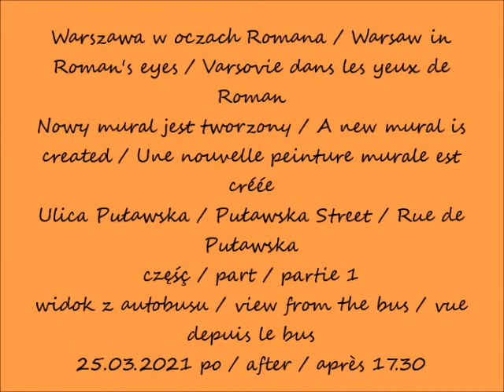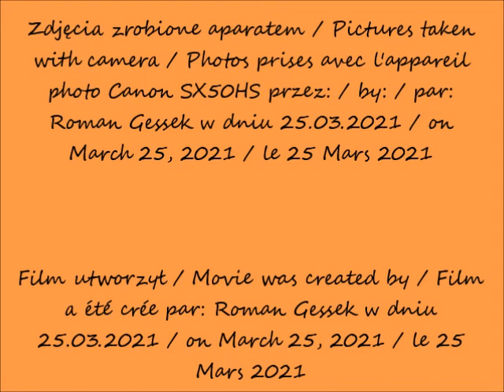2021 03 25 Warszawa Nowy mural jest tworzony Ulica Puławska cz 1 po 17 30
Ulica Puławska / Puławska Street / Rue de Puławska
Nowy mural jest tworzony / A new mural is created / Une nouvelle peinture murale est créée
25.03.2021 po / after / après 17.30